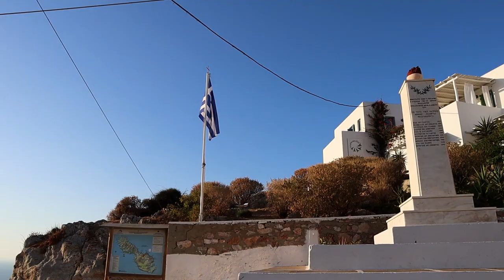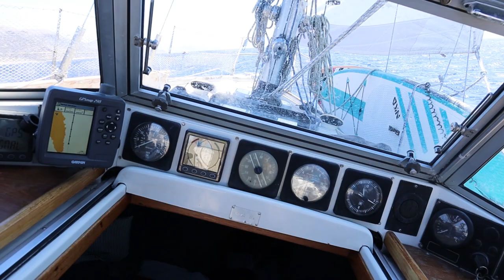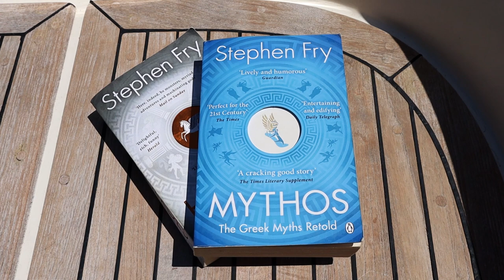Amazing Encounter-Turtle Invites us along for a Swim! S2/EP8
To swim with a turtle off our own boat was high on the bucket list. Our turtle teacher was so chill and social - it was almost like he invited us to come for a swim with him. An experience we'll never forget and so happy we can share with you here!

In this episode we also take you to Folegandros, a small spectacular island with a magnificent town up the mountains. Then we sail further northeast to the small cyclades, where we explore Schinousa island, meeting the most chilled sea turtle (Caretta caretta). Finally we move to the South of Naxos to plot our strategy of sailing north in the middle of meltemi season.

Follow our Instagram, check out our blog and drop us a comment if you have any questions!

0:00 Intro
0:43 Folegandros - Chora
3:51 Beautifull sail to Schinousa
5:00 Schinousa Island
7:36 Swimming with the Turtle
9:16 Dinner Time
9:44 Naxos Island
11:26 Small beach cleanup
12:24 Sailing strategy talk